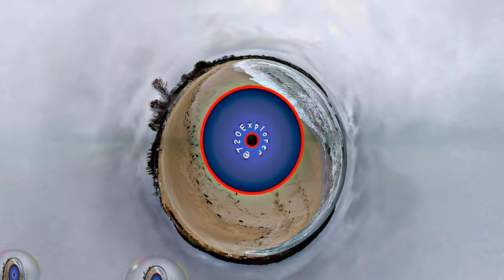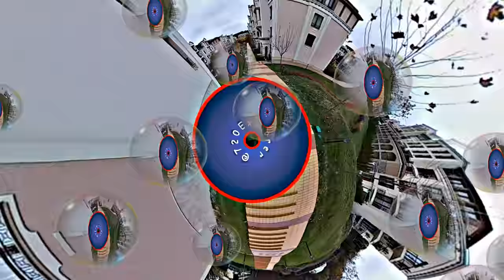Shiva Trance | Bomb Bay (Sreet View PSY by 720Explorer)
Track composed,produced,engineered,mixed and mastered by Bomb Bay.

Singer : Sudeep Swaroop.

Video by: 720Explorer

This is an innovative brand new way for music visualisation! It is  enjoyable for viewing and represents thousands of frames per second of real urban environment. Perfect brain exercise that stimulates the association!

Street View PSY Video - Sozopol Kavaci Bulgaria